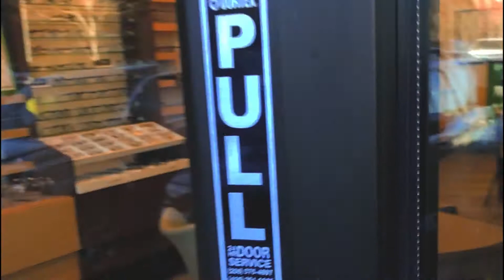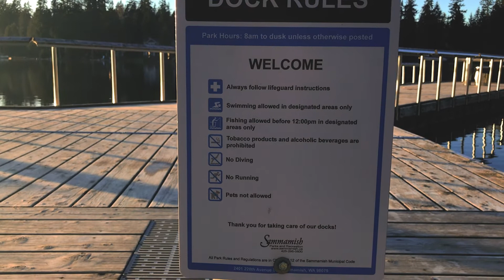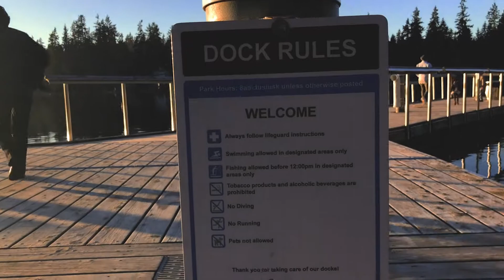PLAYGROUND FUN! Going on an adventure!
Join us on our first adventure as we go to the eye doctor, play by the lake, and play on the playground.